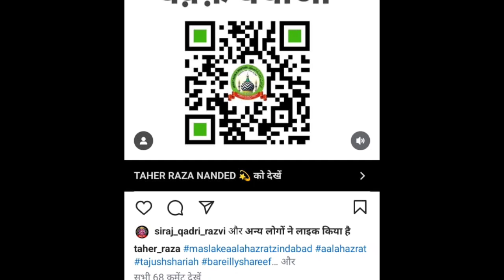Waqf bachalo, Masjid,Madrsa, Qabristan bachao